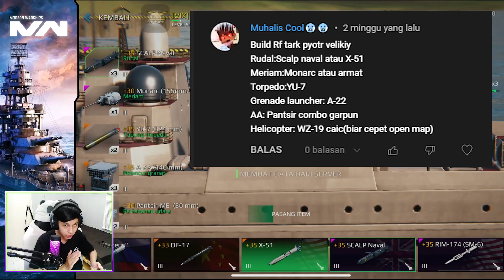Review RF TARK Pyotr Velikiy Dari Subscribers 1Juta Damage Di Tangan! | Modern Warships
- Speck PC!!